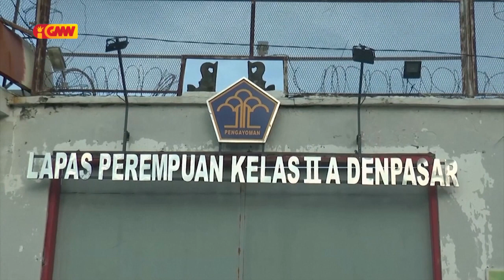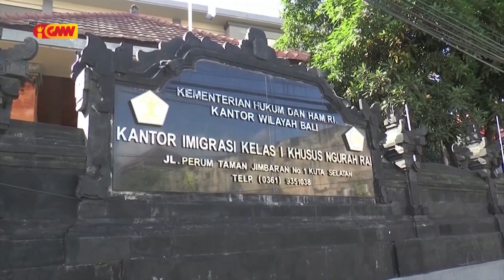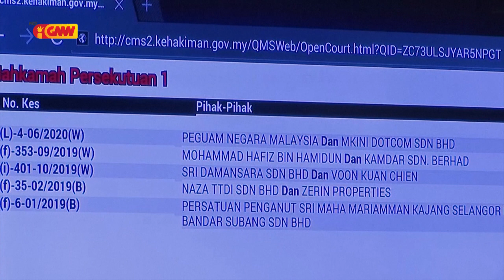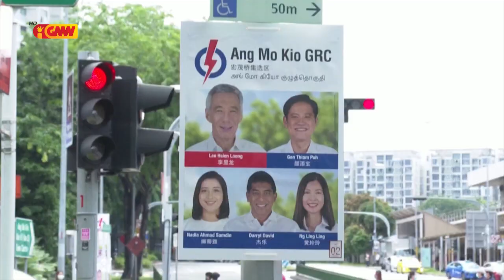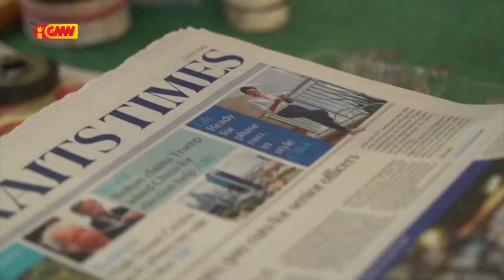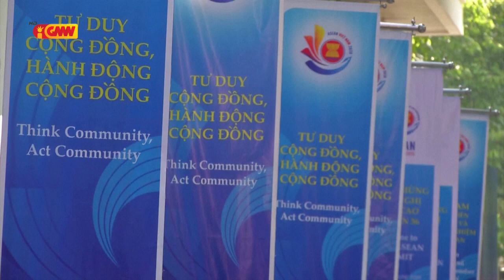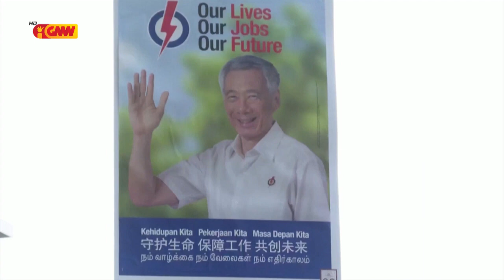ASEAN NEWS - 28 July 2020